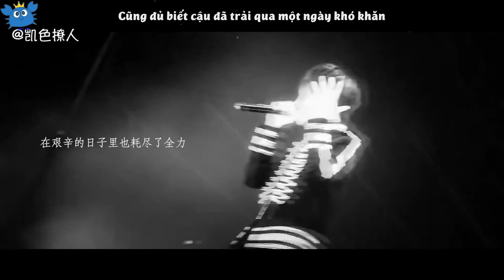[Vietsub][FMV] Cậu đã vất vả rồi (Vương Tuấn Khải)